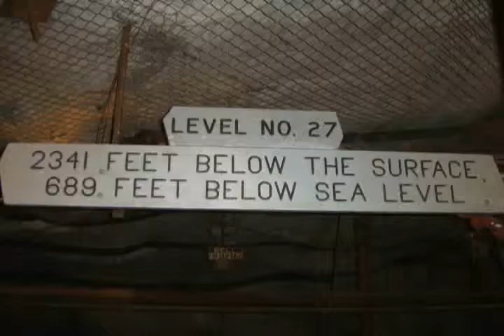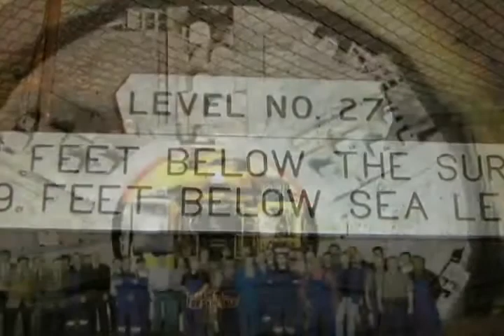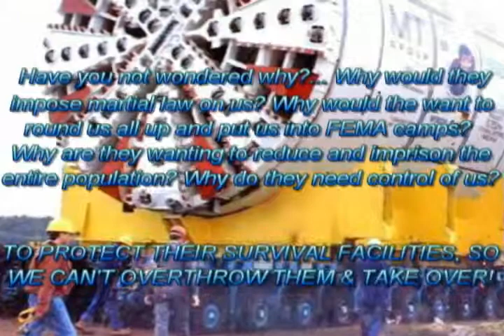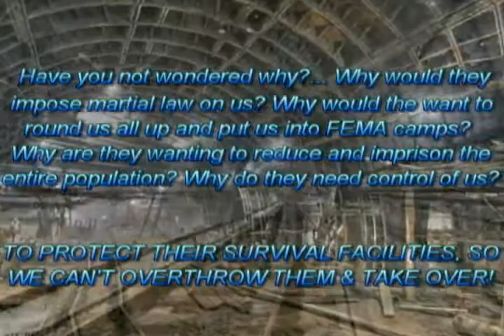DU.M.B.s Deep Underground Military Bases